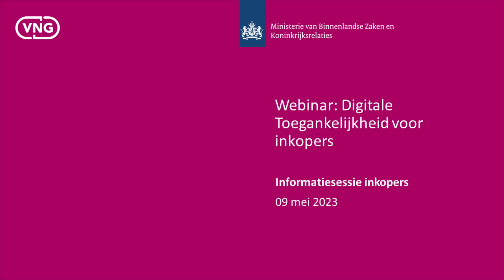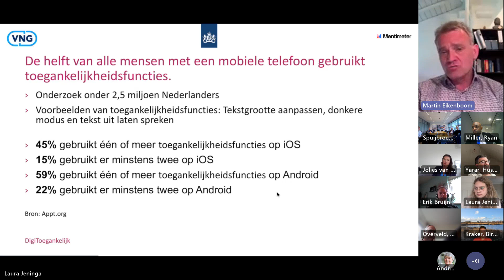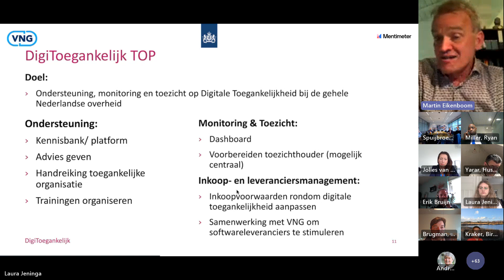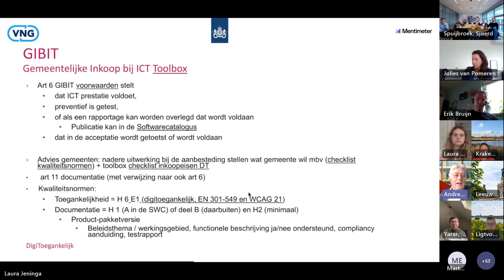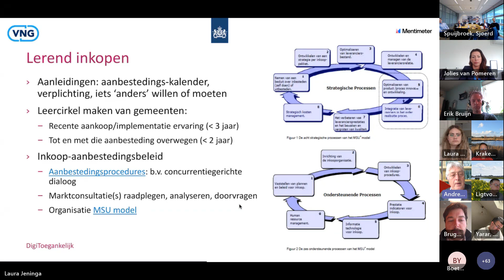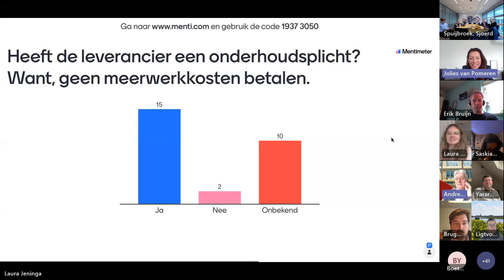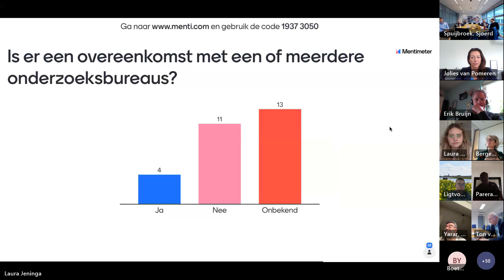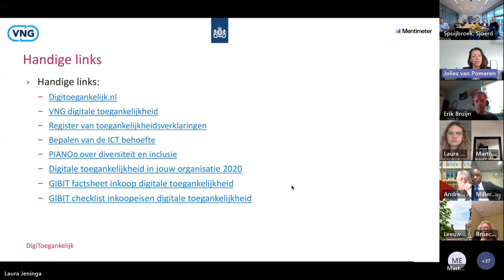Webinar Digitale Toegankelijkheid voor inkopers 9-5-2023